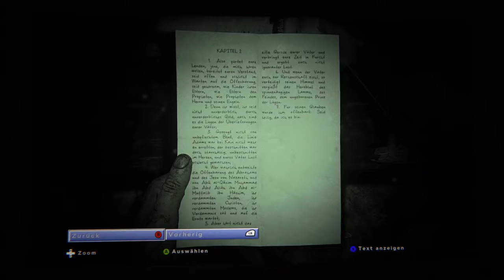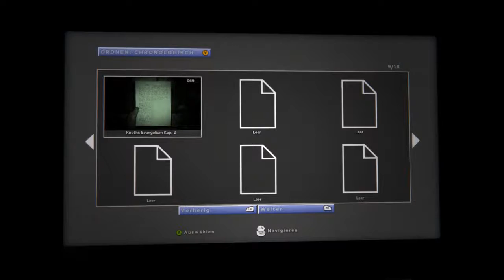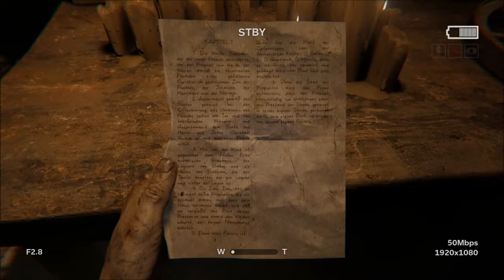Let's Play Outlast 2 Part 9 Wasserwerk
Kanal
Schaut bei meinen anderen Projekten vorbei und lasst einen Like oder Abo da :)

Sozial

Channel